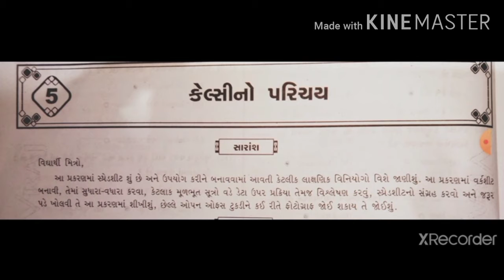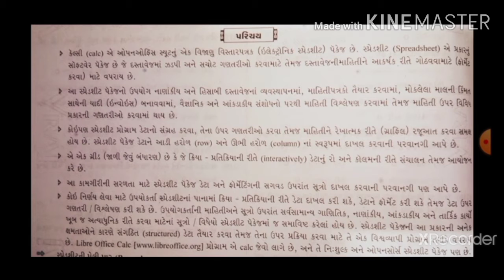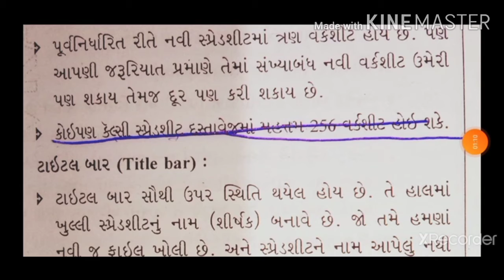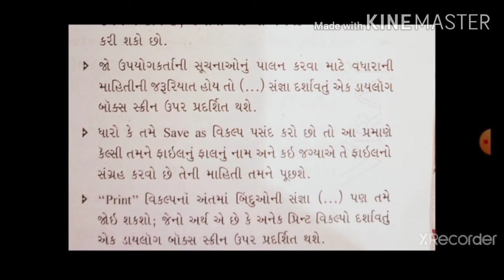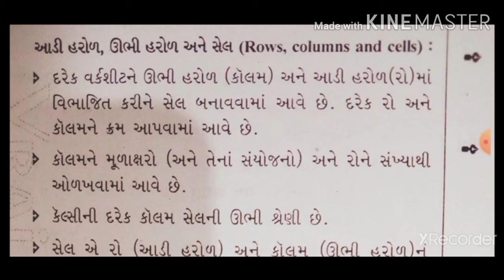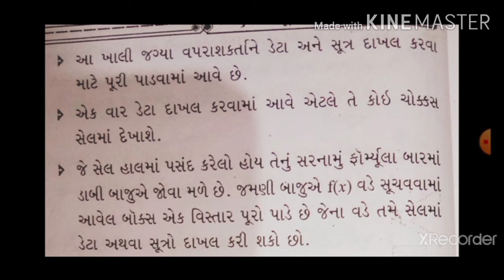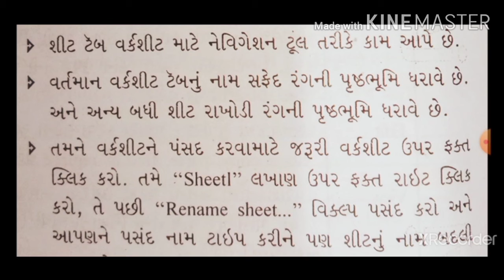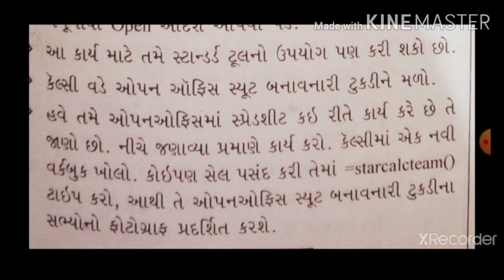ધોરણ ૧૦ કમ્પ્યુટર પ્રકરણ ૫ Calc નો પરિચય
જોવો લાઈક કરો અને ચેનલ સબસ્ક્રાઈબ કરો અને તમારા બીજા વિદ્યાર્થી મિત્રો સાથે શેર કરો